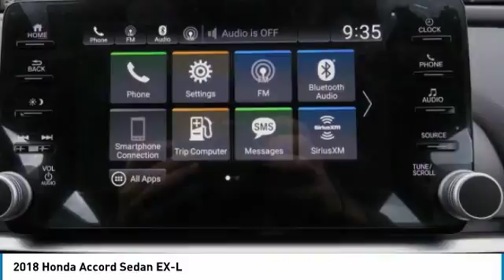2018 Honda Accord Sedan AH182323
2018 HONDA ACCORD SEDAN Old Bridge, NJ
Stock# AH182323

BACK-UP CAMERA, LEATHER, HEATED FRONT SEATS, LANE DEPARTURE WARNING, BLUETOOTH, MOONROOF, MP3 Player, BLIND SPOT MONITORING, KEYLESS ENTRY, 38 MPG Highway, SAT RADIO, TURBOCHARGED, ALLOY WHEELS!. The bold new exterior of the 2018 Honda Accord is the result of thoughtful engineering, expressed through strong character lines, LED headlights, and LED fog lights. The front-end is as innovative as it is distinctive, with Active Grille Shutters and Air Curtains that help improve aerodynamics and efficiency. With a muscular fastback-inspired design, the 2018 Accord offers passengers head-turning style with ample space. The quiet cabin features high-quality, soft-touch materials and an expansive front view for an exciting combination or elegance and convenience. The generous trunk space gives you plenty of room for gear, groceries or whatever you need to fill your life with. Accord offers three advanced powertrains, including all new 1.5L and 2.0L turbocharged engines and a next generation two-motor hybrid system. The Honda Satellite-Linked Navigation System features maps and provides lane guidance and live search functionality. Accord comes with Honda Sensing standard, an intelligent suite of safety and drive assistive technologies that can help you stay aware on the road and could even help avoid a collision.